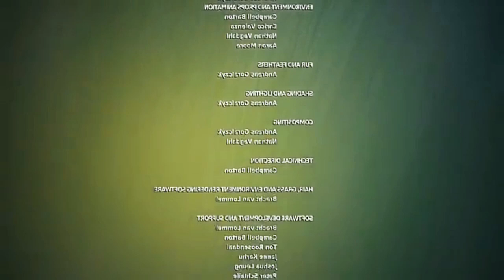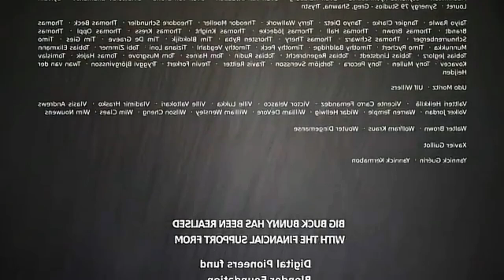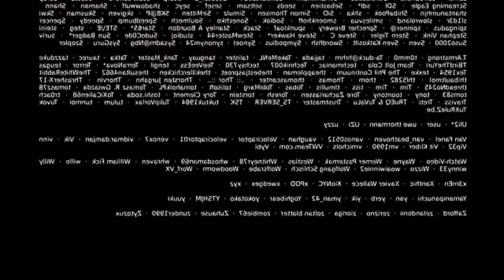BiG Bunny: The Giant Rabbit Adventure!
Join us on an exciting journey with BiG Bunny, the world's largest rabbit! Watch as BiG Bunny hops through fields, explores new terrains, and enjoys some delicious treats. This gentle giant is not just big in size but also in personality. Whether you love rabbits or are just looking for some adorable content, BiG Bunny's adventures are sure to bring a smile to your face.